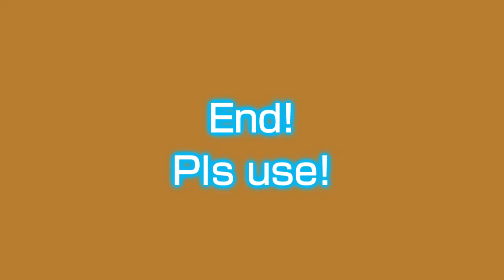(LMS Style) Lazy Butterfly Redux's 16th Custom Sparta Source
Inspired by: LuzonMediayumeSpartan's Only 1st Custom Sparta Source